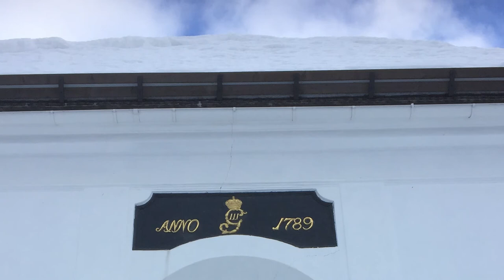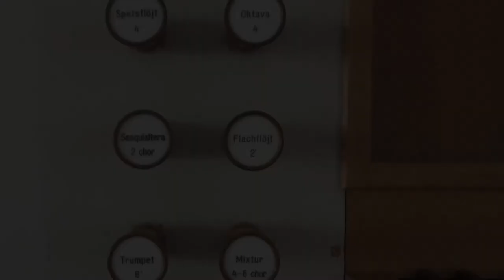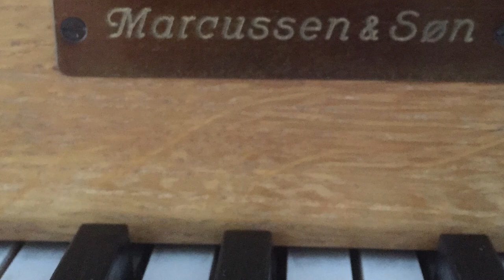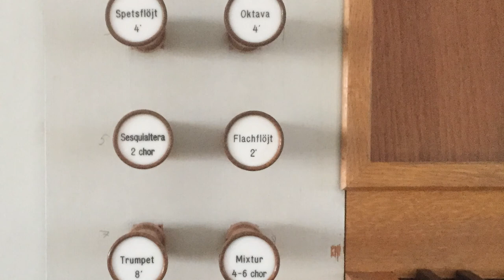1956 Marcussen orgel - Undersviks kyrka - Anton Linnerhed: En liten orgelmässa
Vid orgeln: Anton Linnerhed
Undersviks kyrka

Anton Linnerhed (f. 1991)
En liten orgelmässa (2016):
00:00 Kyrie
00:58 Gloria
02:01 Credo
03:28 Sanctus
04:10 Agnus Dei

Instrument:
Orgeln i Undersviks kyrka byggdes 1956 av Marcussen & Søn, Aabenraa, Danmark.

Disposition:
Man I. Huvudverk
Principal 8
Rörflöjt 8
Oktava 4
Spetsflöjt 4
Flachflöjt 2
Mixtur 4-5 chor
Sesquialtera 2 chor
Trumpet 8

Man II. Öververk
Gedackt 8
Rörflöjt 4
Principal 2
Blockflöjt 2
Nasat 1 1/3
Sivflöjt 1
Scharf 4 chor
Krumhorn 8
Tremulant
Svällare

Pedal
Subbas 16
Oktava 8
Flöjt 4
Nachthorn 2
Rauschkvint 4 chor
Fagott 16
Skalmeja 4

Koppel: II/I, II/P, I/P

Fotograf & inspelningstekniker: Magnus Berglöf
Redigering: Kristian Westin
Inspelningslokal: Undersviks kyrka
Inspelningsdatum: 17 februari 2021
Inspelningsteknik: MS (midside) - Stereo
Inspelningsutrustning: Neumann stereomikrofon SM 69 kopplad till Zoom H4n Handy Recorder.